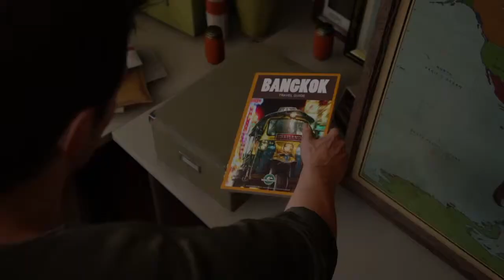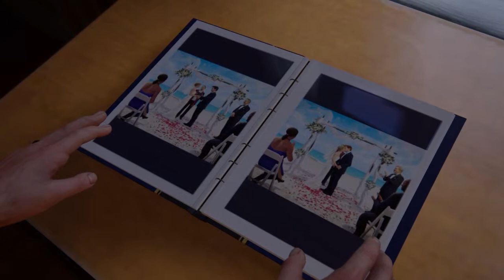UNCHARTED 4 A THIEF'S END PS4 Playthrough Gameplay Part 5 / No Commentary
Uncharted 4 A Thief's End Playthrough Gameplay includes complete story, all chapters, cutscenes and treasures for PS4.

Please bear in mind that this is a blind playthrough gameplay with no commentary.

If you enjoy this content and/or find it useful or for any other reason please remember to click the Like button, Share and Comment which I would appreciate a ton!

Set three years after his last adventure, Nathan Drake has now settled down with his wife, Elena Fisher and left the treasure hunting scene behind. That all changes, however, when Nate's long thought-to-be dead brother, Sam tracks him down, and asks for his help to find the long lost treasure of Pirate Captain Henry Avery. Together with Sully, Nate and Sam embark on a globe-trotting adventure, one last time.